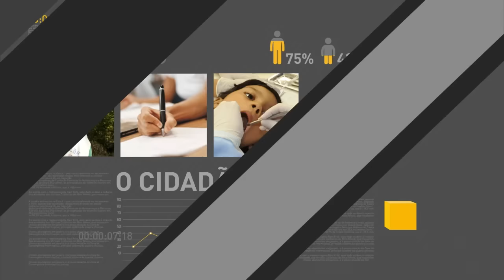Michel Temer participa do lançamento do Programa Nacional de Política Escolar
REPÓRTER NBR 9H - 08.02.17: Presidente Michel Temer e ministro da Educação, Mendonça Filho, anunciam nesta quarta-feira (8) recursos para a merende escolar. Presidentes do Brasil e da Argentina assinaram atos de cooperação bilateral. E mais: Receita libera consulta ao lote multiexercício de restituição do Imposto de Renda, referente aos exercícios de 2008 a 2016.